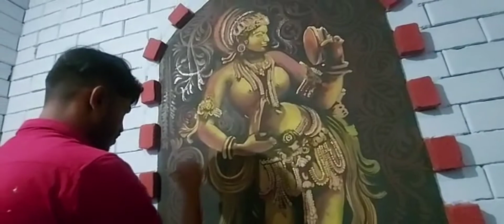Wall painting# beluru shilabalika# trading# August 15# kodachadri# silver hill Nome stay#